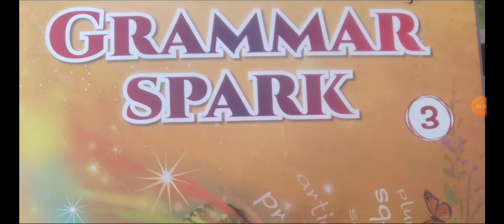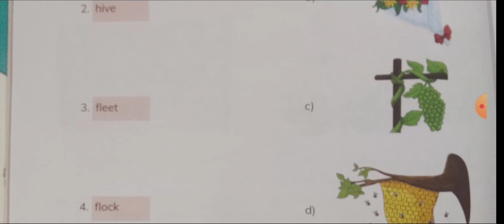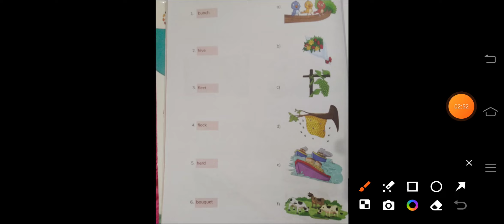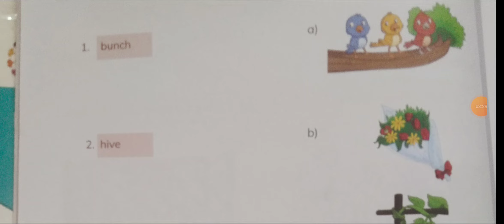Grammar Spark Class 3 Lesson 3 Nouns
collective nouns . match collective nouns with pictures .